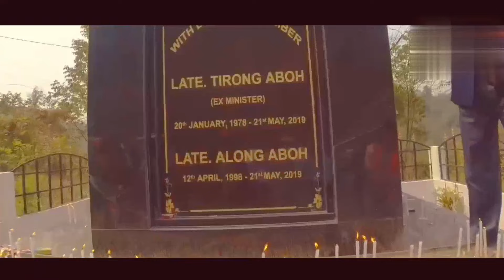WHY sitting NPP MLA Chakat aboh joined BJP || 56 west khonsa AC || Reception program of Chakat aboh